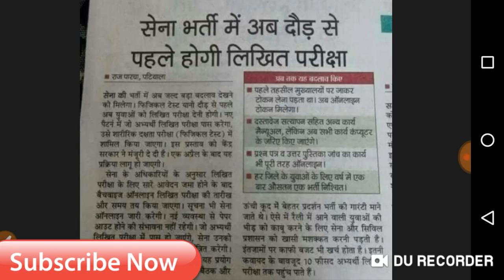Indian army bharti मे 1 अप्रैल से बहुत बडा बदलाब जानिय पुरी जानकारी ,Indian army new pattern 2019